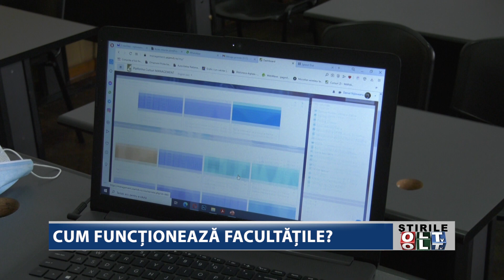CUM FUNCTIONEAZA FACULTATILE 0504